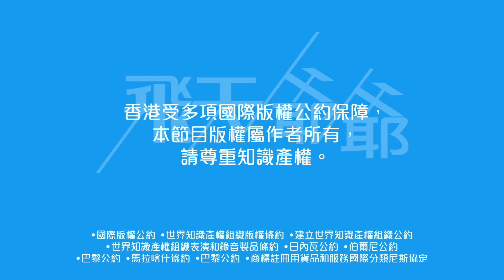溫拿情不變說再見演唱會：部分港媒聯手滅聲零報導｜無阻港人見證五十年神話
溫拿走過整整五十個年頭，今天仍然能夠在紅館開七場演唱會，是第一隊在紅館開演唱會的樂隊，更是最多場次的樂隊保持者，有七十場之多，一出道已爆紅，香港到台灣，到東南亞，韓國到沖繩，無論音樂和電影都有驕人成績，靠的都是他們的音樂和真材實料。本來是一件值得高興及紀念的事，可惜溫拿今次演唱會，有部分傳媒合力滅聲，連日來零報導冷處理，企圖把溫拿抹走。